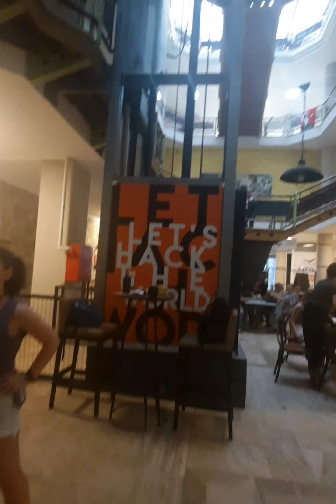@bahanekultur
@bahanekultur , @pelinvural7336 eğitmenleri ve tüm katılımcılarını kutlarım